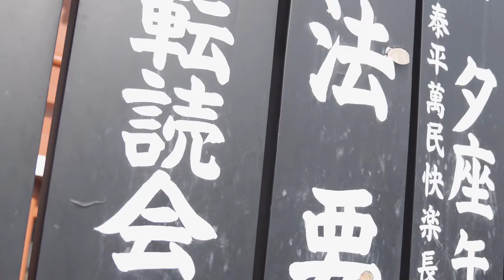Japan Reise: Entdecker-Video - Spirituelles Japan | Berge & Meer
Entdecken Sie mit unserer Reise-Expertin Maren die spirituellen Seiten Japans.

Entdecken Sie mit unserer Reise-Expertin die spirituellen Seiten Japans.
Farbenfrohe Shinto Schreine treffen auf beeindruckende buddhistische Tempel. Maren nimmt Sie mit bei einer Zen-Meditation bei einem echten buddhistischen Mönch.

Japan bietet neondurchflutete Megastädte bis hin zu alten Tempeln mit wundervoll angelegten Gärten. Genießen Sie die meditative Stille in Japans Naturlandschaften. Die Vielfalt des kontrastreichen Landes aus Tradition und Moderne ist beeindruckend und lässt jedes Urlauberherz höher schlagen. Lassen Sie sich vom Zauber des Landes der aufgehenden Sonnen in den Bann ziehen.

▬▬▬▬Weitere Berge & Meer Japan-Videos▬▬▬▬

▬▬▬▬ Fragen, Reiseinformationen & Kundenservice ▬▬▬▬

Berge & Meer lässt Urlaubsträume wahr werden - und das seit mehr als 40 Jahren. Reisen ist unsere Leidenschaft. Als Spezialist für Rundreisen und Kreuzfahrten sind wir bekannt für qualitativ hochwertige und außergewöhnliche Reiseerlebnisse rund um die Welt. Bei Fragen rund um Ihre Reise helfen wir Ihnen gerne weiter unter:

▬▬ Timestamps ▬▬

00:00​ - Einleitung
00:07 - Religion in Japan
00:36 - Okunoin Friedhof
01:29 - Trubel an heiligen Orten
02:10 - Shintoismus
02:57 - Buddhismus in Japan
03:20 - Zen-Meditation
04:00 - Schlusswort

Wir freuen uns über Ihre schönsten Reiseerfahrungen mit Berge & Meer zu hören. Erzählen Sie uns doch von Ihrem liebsten Reiseerlebnis in den Kommentaren.